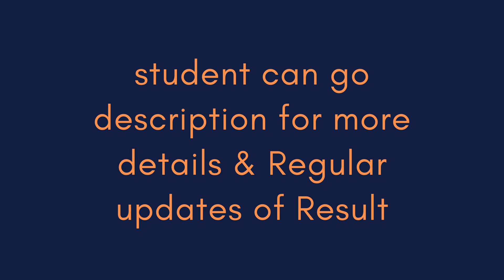New Update on : ICSE 10th Result 2022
Students can watch official notification & Result alert on daily just by click below link;
icse result 2022 class 10 semester 1
icse result 2022 class 10 semester 2
icse class 10 result date 2022
icse class 10 semester 1 result
icse results
icse result 2021 class 10
icse result 2020 class 10
icse
icse/isc semester-2 results 2022- how are considered for icse/isc 2022 exams results to be prepared
icse semester 1 result
icse class 10 semester 2 result date
icse semester 2 result
icse/isc semester-2 results 2022 - best of icse/isc 2022 semester wise subject results published ?
icse semester 2 result date
icse/isc semester-2 results 2022
when & how will be icse/isc 2022 exams results to be published ?